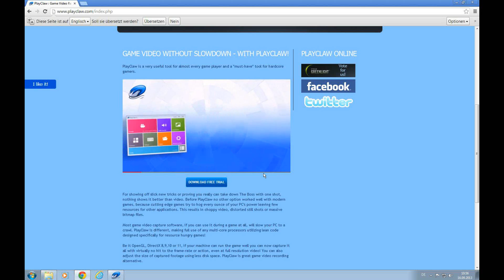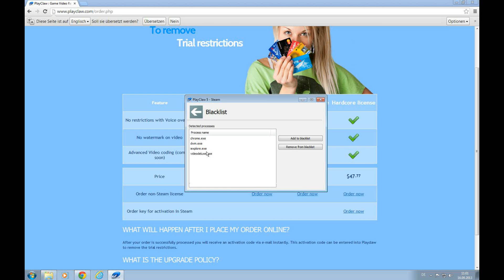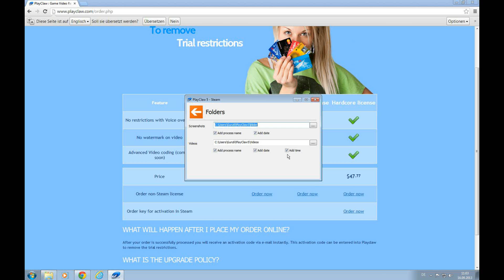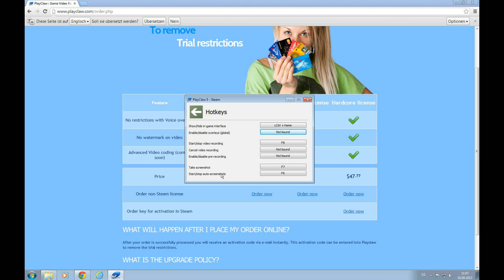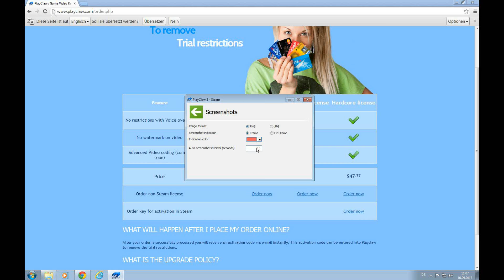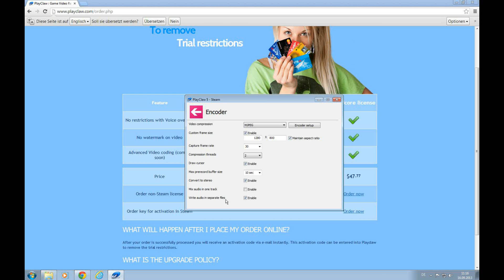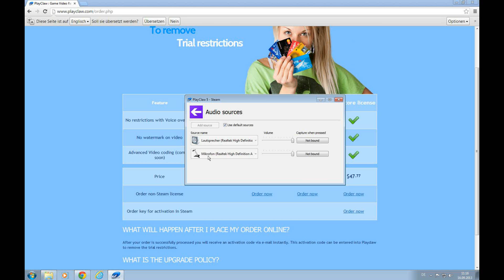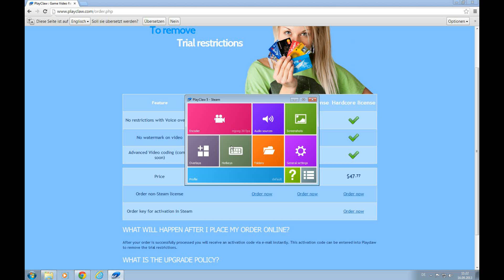Neues Video capture Program PlayClaw 5 eine kleine Präsentation!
Ein kleines Video über mein neues aufnahmeprogram welches ich in Zukunft benutzen werde PlayClaw 5. Nach meinem Urlaub der am 1 Oktober endet werde ich auch wieder anfangen Videos aufzunehmen. Ich möchte mich auch entschuldigen dass es solange nichts mehr zu Sehen gab und hoffe das ich demnächst wieder mehr Zeit finde.